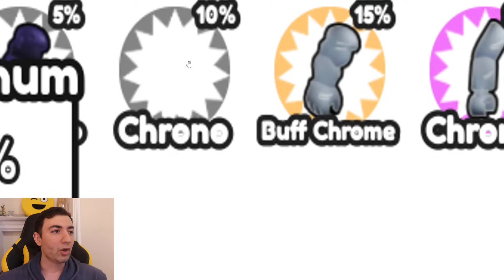Dünya 7 Geliyor - Trading Plaza Geliyor / Roblox Arm Wrestle Simulator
Merhaba Ben Oryon Ozer,
Roblox - Arm Wrestle Simulator - Sızıntılar 👑

roblox code
roblox kod
roblox kodlar
roblox bedava eşya veren kodlar
roblox bug
roblox bugu
pet simulator x güncelleme
pet simulator x event
pet simulator x kasılma taktikleri
kasılma taktikleri
robux
Noobdan Proya
Noob dan Pro ya
Ninja Legends
Ninja Legends Oryon Özer
islands
islands Oryon Özer
roblox islands